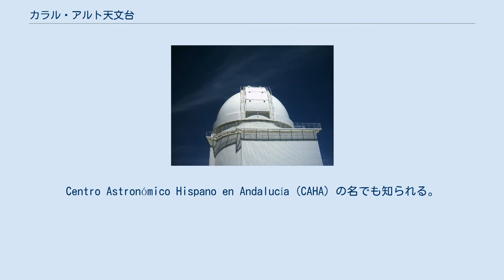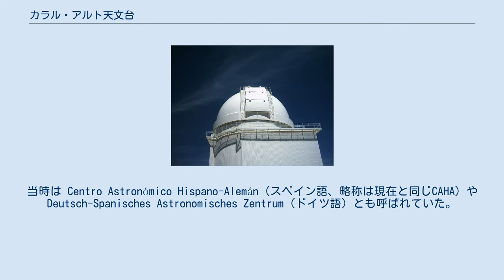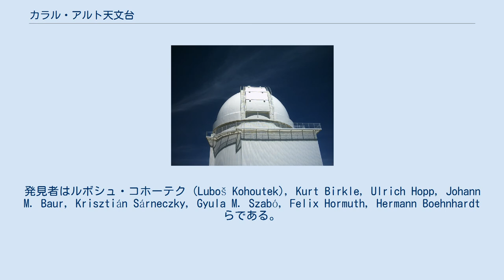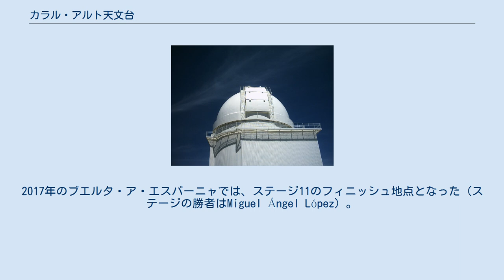カラル・アルト天文台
カラル・アルト天文台 (Calar Alto Observatory) もしくはカラーアルト天文台とは、スペイン・アルメリア県の天文台である。
シエラ・デ・ロス・フィラブレス山脈に含まれるカラル・アルト山の標高2168メートルの地点に位置している。
Centro Astronómico Hispano en Andalucía (CAHA) の名でも知られる。
 この天文台にある3.5メートル望遠鏡は、ヨーロッパ本土の光学望遠鏡として口径が最も大きい（ただし、カナリア諸島のロケ・デ・ロス・ムチャーチョス天文台には、さらに大きな望遠鏡が複数存在する）。
2003年にシュターケンブルク天文台でフェリックス・ホルムスが発見した小惑星カラルアルト（小惑星番号189202）は、この天文台にちなんで命名された。
 この観測所は1970年に提案され、スペインとドイツの共同開発で1975年7月に公式に開設された。
当初、設置されていたのは1.23メートル反射望遠鏡だった。
翌1976年には、0.8メートルシュミット式望遠鏡（1954年製）がドイツ・ベルゲドルフのハンブルク天文台から移されてきた。
 2018年までは、ドイツ・ハイデルベルクにあるマックス・プランク天文学研究所と、スペイン国家研究評議会 (CSIC) の下部機関でグラナダにあるアンダルシア宇宙物理学研究所 (AII-CSIC) により、共同運営されていた。
当時は Centro Astronómico Hispano-Alemán（スペイン語、略称は現在と同じCAHA）や Deutsch-Spanisches Astronomisches Zentrum（ドイツ語）とも呼ばれていた。
 2019年にドイツが運営から退いた。
代わりにアンダルシア評議会が AII-CSIC と共同運営する体制になった。
 この天文台では主に4つの望遠鏡（3.5m, 2.2m, 1.23m, 0.8mシュミット）が使用されている。
3.5メートル望遠鏡はヨーロッパ本土最大の光学望遠鏡で、赤道儀式架台を用いている。
このほか、スペイン国立天文台が所有・運用する1.52メートル望遠鏡や、スペイン宇宙生物学センターが設置した小型のロボット望遠鏡がある。
 カラル・アルト天文台の望遠鏡は、幅広い分野で用いられてきた。
それらは太陽系天体の研究、宇宙論（AlhambraサーベイやCALIFAサーベイ)、太陽系外惑星の研究（CARMENESサーベイ）などである。
CALIFA (Calar Alto Legacy Integral Field Area Survey) は、面分光器を用いて600個の銀河の分光マップを作成する天文プロジェクトである。
 カラル・アルトからの観測により、100個近い小惑星が見つかっている。
発見者はルボシュ・コホーテク (Luboš Kohoutek), Kurt Birkle, Ulrich Hopp, Johann M. Baur, Krisztián Sárneczky, Gyula M. Szabó, Felix Hormuth, Hermann Boehnhardt らである。
これに加え、小惑星センターがカラル・アルトを発見者と認定している小惑星として次のものがある。
 カラル・アルト天文台は、自転車ロードレースのフィニッシュ地点としてたびたび選ばれている。
2017年のブエルタ・ア・エスパーニャでは、ステージ11のフィニッシュ地点となった（ステージの勝者はMiguel Ángel López）。
また、2004年や2006年のブエルタでもフィニッシュ地点となった。